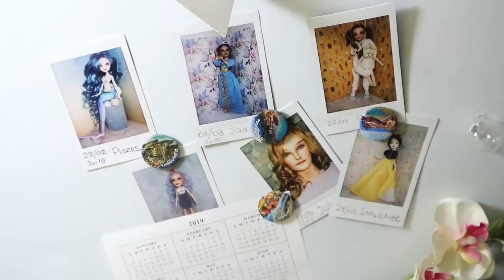SNOW WHITE CUSTOM DISNEY PRINCESS DOLL MONSTER HIGH REPAINT by Poppen Atelier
Let's customize this Monster High doll and turn her into a Snow White Disney Princess!